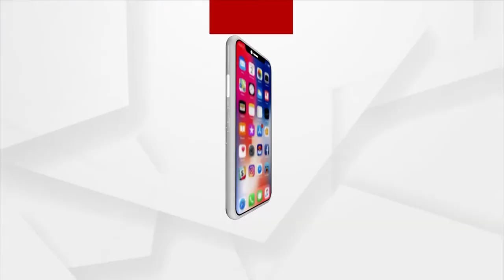ଶିକ୍ଷା ଓ ଶିଖିବାର ପ୍ରୟାସ ସମସ୍ତଙ୍କ ପାଇଁ ସମାନ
ଝୁଲନ୍ତି ରଙ୍ଗେ ରାଇ ସଙ୍ଗେ ଶ୍ୟାମ ସୁନ୍ଦର
ରାଗ ଅନୁରାଗରେ କରନ୍ତି ବଂଶୀ ସୁମଧୁର